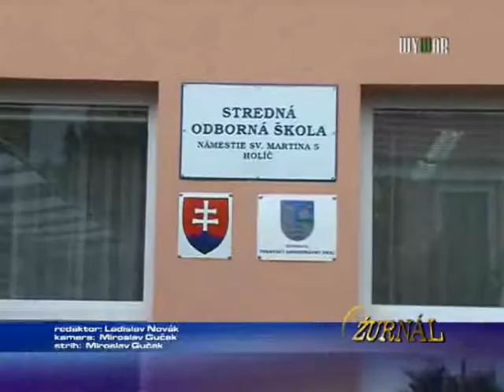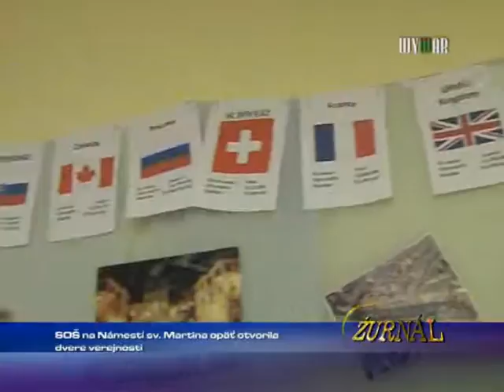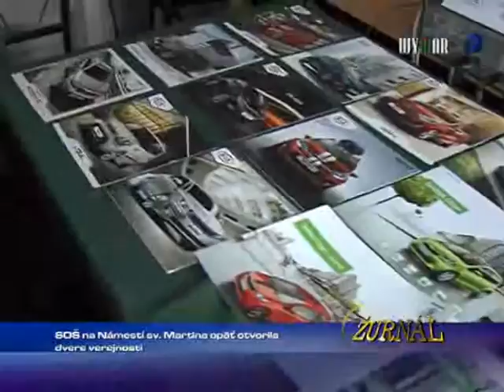SOŠ na námestí sv. martina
1549